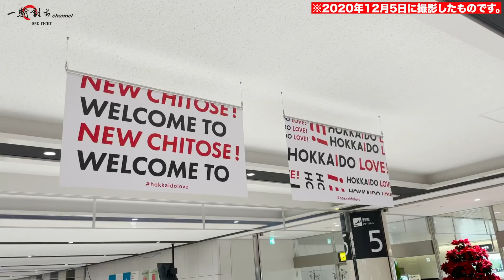【初登場 西川遥輝 石川慎吾】一騎討ち2020 "北海道の陣" 舞台裏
■一騎討ちProjectとは
『否定から物事は始まらない』− その信念を、
ボクシングプロテストや100キロマラソン、
舞台プロデュース公演、トークイベント、YouTubeなど
様々な分野に挑戦し、結果で証明していくプロジェクト。
YouTubeでは、未経験の事や苦手な事を中心に、
IKKI が実験体となって様々な企画に挑戦中！

清水一輝トークイベント "一騎討ち” 2020

【出演者】
清水一輝

【ゲスト】※全公演出演となります
西川 遥輝　(北海道日本ハムファイターズ)
石川 慎吾（読売ジャイアンツ）

【公演日程】
◇"北海道の陣"
■開催日時：2020年12月5日(土)
【第１部】
開場12:00／開演13:00／終了14:30 （約90分）
【第2部】
開場16:00／開演17:00／終了18:30（約90分）
■会場
札幌　道新ホール

◇"大阪の陣"
■開催日時：2020年12月19日(土)
【第１部】
【第2部】
■会場
グランフロント大阪　ナレッジシアター

◇"東京の陣"
■開催日時：2020年12月20日(日)
【第１部】
【第2部】
■会場
大手町 サンケイプラザホール

■チケット
S席（前方席）8,000円(全席指定・税込)
A席6,000円(全席指定・税込)
※先着販売
※感染症等による公演中止以外の払い戻しは行いません
取り扱い：楽天チケット

※購入ページは発売日時以降に開けます。
プロフィールTOPよりどうぞ。
※購入には楽天会員登録が必要です

販売開始日時：2020年11月28日（土）12:00より
販売終了日時：各イベント本番前日23:59まで
※座席選択不可
※前売り完売の際は当日券の販売は行いません。
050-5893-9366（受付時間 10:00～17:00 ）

本公演は政府ならびに関係者諸機関により策定された
新型コロナウイルス感染症対策ガイドラインに基づき、
感染拡大防止対策を講じて開催いたします。
各自治体の感染症に対する状況によっては、
イベントを急遽中止する可能性もございます。

▼一騎討ちchannel 公式Instagram

▼石川慎吾 公式Instagram
＠shingooooo.36

合言葉は